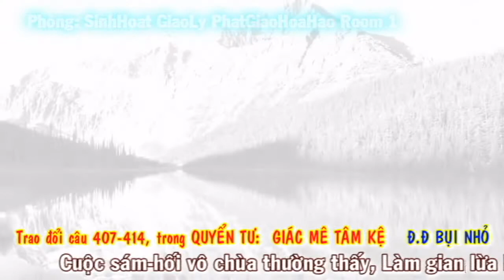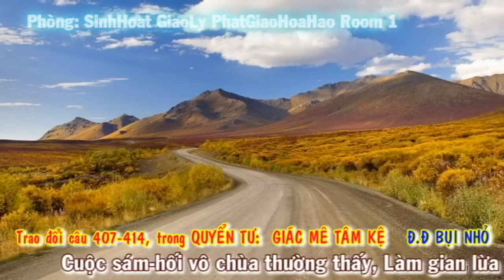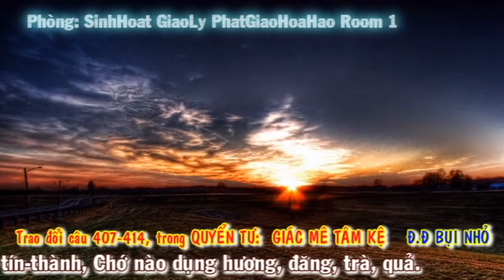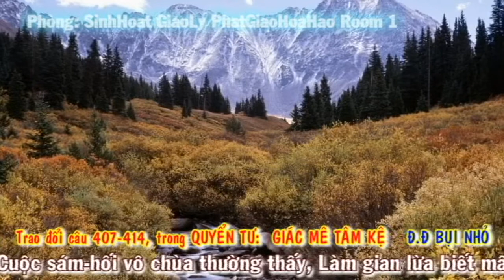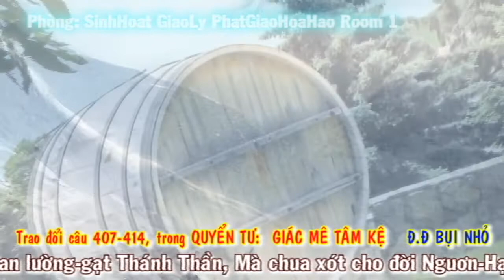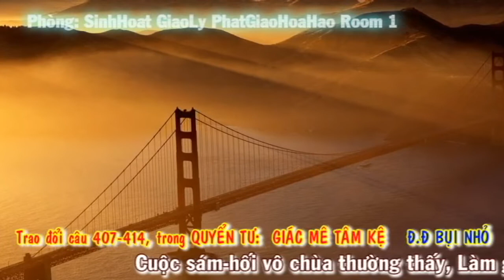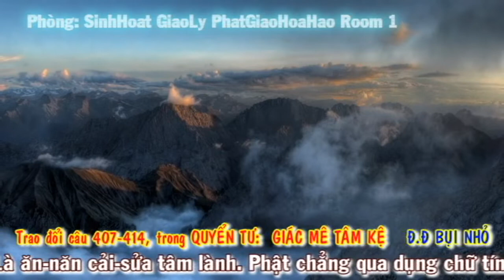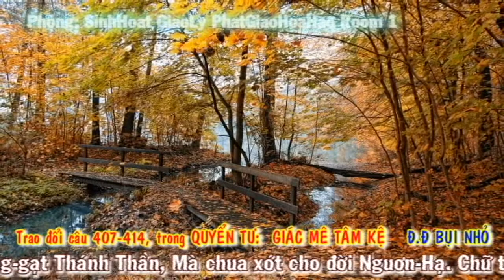Lg 8C: Cuộc sám-hối vô chùa thường thấy, Làm gian lừa biết mấy nhiêu lần. - Đ.Đ Bụi Nhỏ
1/- Đề tài: Văn, Tư, Tu-Đ.Đ Vĩnh Bình và Hãy nhìn đằng sau ông Thích Phước Tiến???-Đ.Đ Nguyễn Thanh Giàu
2/- Câu hỏi: Đạo PGHH có phải là ĐẠO PHẬT hay không?-Đ.Đ Vĩnh bình
3/- Hết THIỆN HUỆ tới PHƯỚC TIẾN Rồi tới ,,,??? – Đ.Đ Vĩnh Bình
21/- Cg: Cho Đức Ông Mất Ghe, năm Kỷ-Mão, 4 câu
27/- Cg: Viếng Làng Mỹ-Hội-Đông (Long Xuyên), năm Canh-Thìn, 108 câu
30/- Cg: Khuyên Người Giàu Lòng Phước Thiện, năm Canh-Thìn, 108 câu
34/- Cg: bài “Nang Thơ Cẩm Tú”, năm Canh-Thìn, 214 câu
36/- Cg: Hai Mười Chín Tháng Chạp, năm Kỷ-Mão, 76 câu
42/- Cg: Từ Giã Bổn-Đạo Khắp Nơi, năm Canh-Thìn, 158 câu